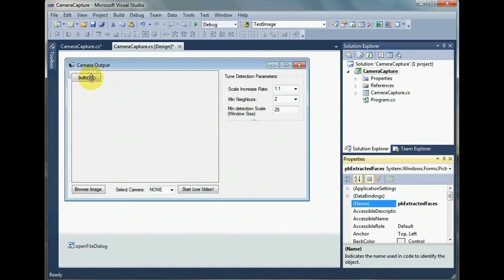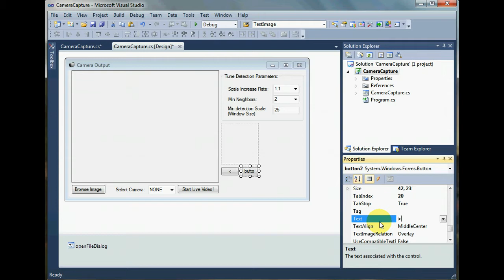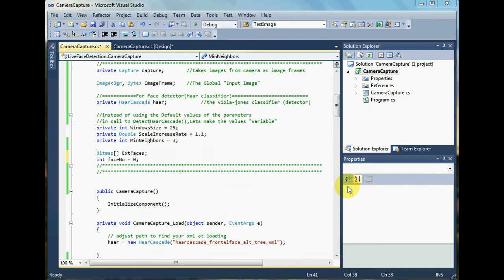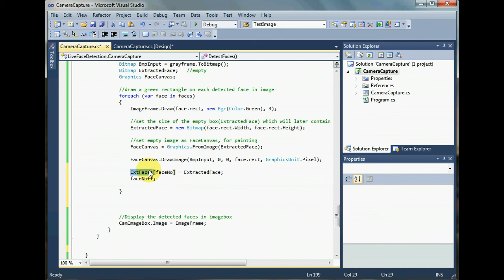How to Extract a Detected Face From an Image(2_4)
Level 3e - Extract the detected faces from the image

for details, CODE and more basics tutorials on EmguCV with C#